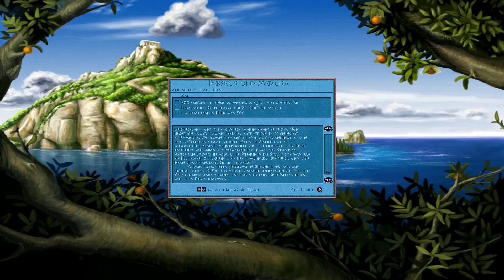ZEUS (Herrscher der Olymp) Perseus und Medusa: Episode 01 -Eine neue Art zu leben-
In der ersten Episode unseres 2. Abenteuer - Perseus und Medusa - gründen wir die Stadt Argos und bauen ein kleine Siedlung mit Produktionen und Handel auf.